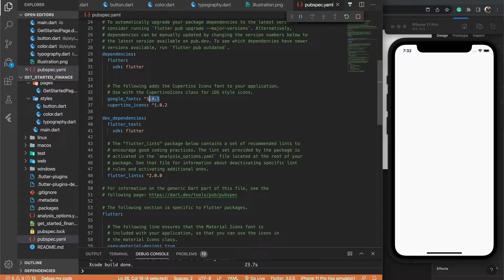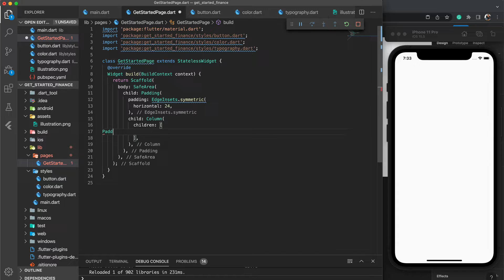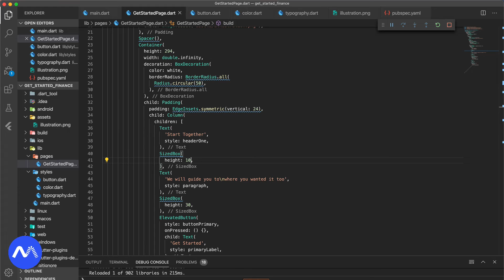Finance App | Get Started Page | Flutter UI Tutorial | Speed Code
Hi everyone, I am Angga Risky and in this video, we are gonna learn how to convert from Figma to Flutter. We will be working on get started page so that users can sign up in our mobile app.

🕹My Gear Set:
Sony A6500
Sigma 16mm
Logitech Mouse MX Master 2s
Apple Magic Keyboard 2
JBL Audio Pulse 3